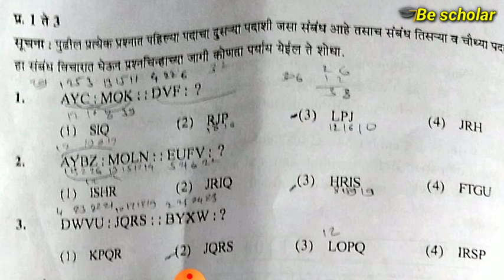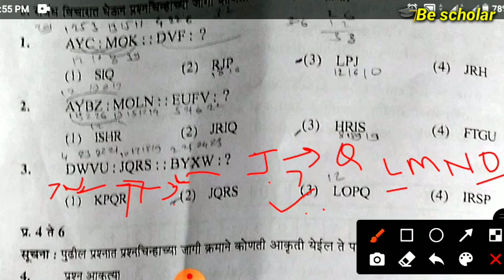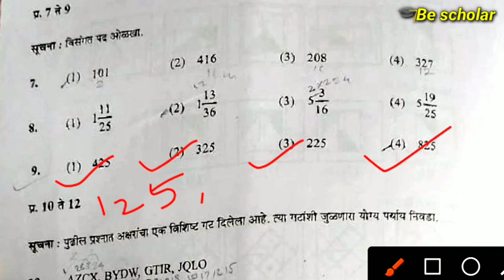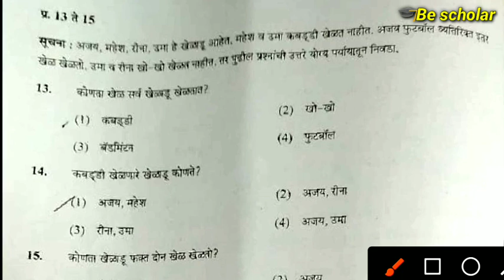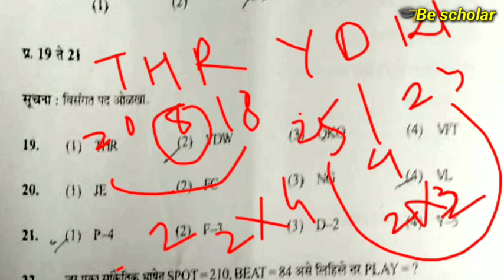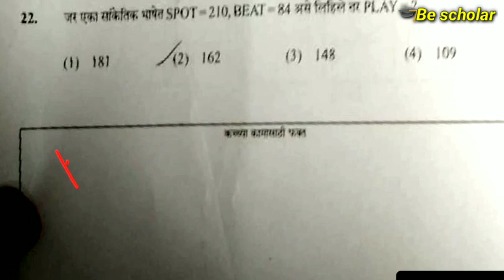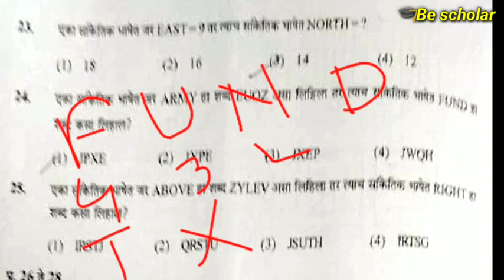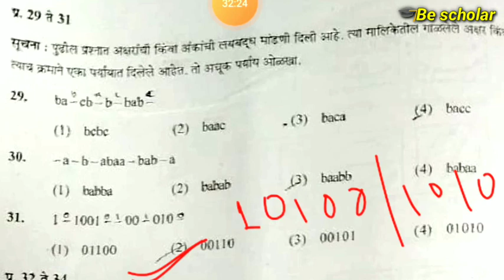answer key nmms exam 2021 paper 1 GMAT nmms परीक्षा उत्तरसुची एप्रिल 2021पेपर 2 gmat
💥👩‍🎓 इयत्ता 8 वी NMMS परीक्षा सराव प्रश्नपत्रिका स्पष्टीकरणासह 🖋️💥

              खाली दिलेल्या लिंकवर क्लिक करा आणि nmms परीक्षा सराव प्रश्नपत्रिका अचूक स्पष्टीकरणासह समजून घ्या आणि परीक्षेत हमखास घवघवीत यश मिळावा.

               सर्वांना परीक्षेसाठी खुप साऱ्या शुभेच्छा ।। Best of luck ।।